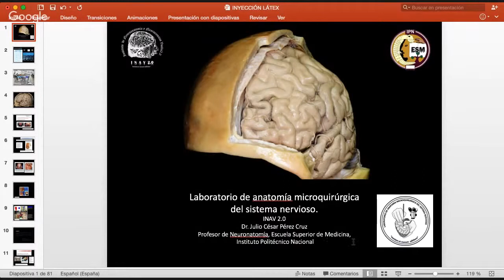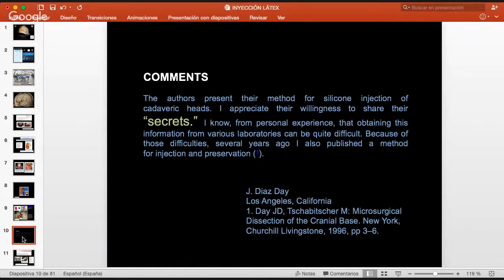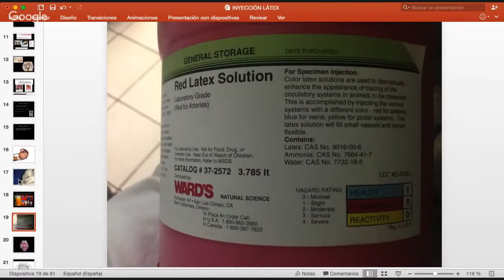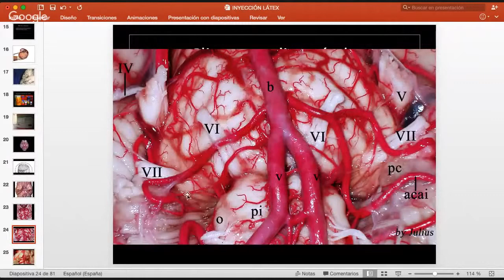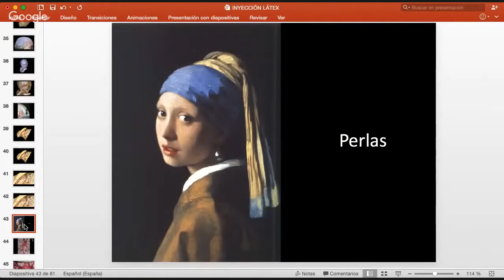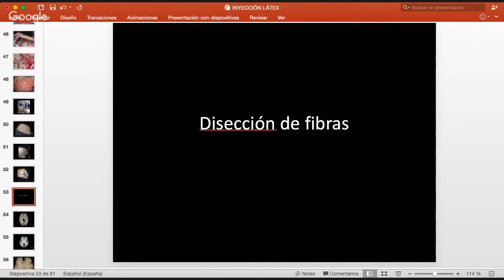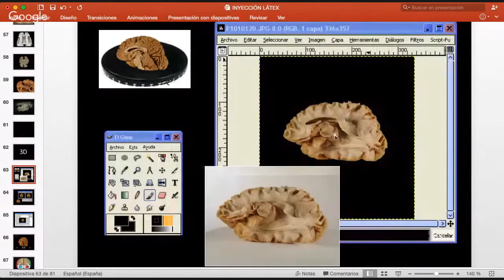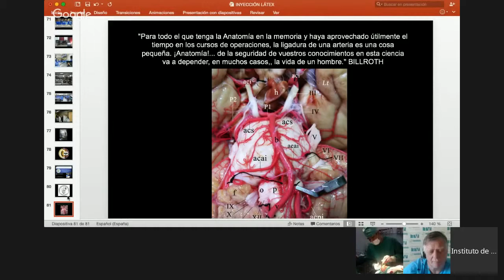Laboratorio de Anatomia Microcirugia del Sistema Nerviosa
Julio Cesar Perez de Instituto de Neuroanatomia y Neurosciencia de UNAM haba de "Laboratorio de Anatomia Microcirugia del Sistema Nerviosa en el canal